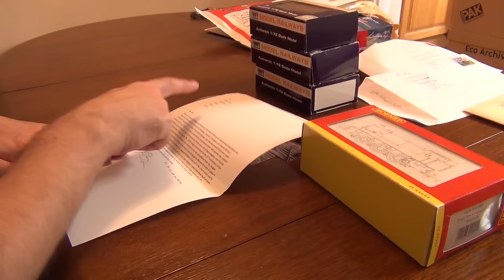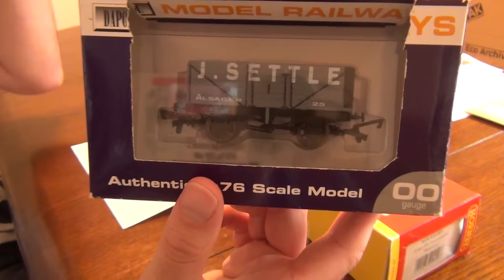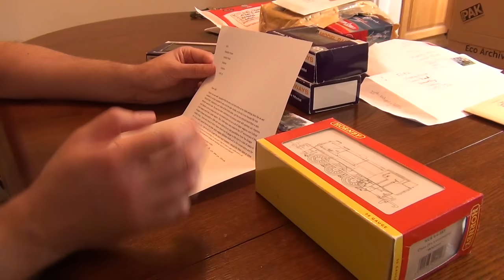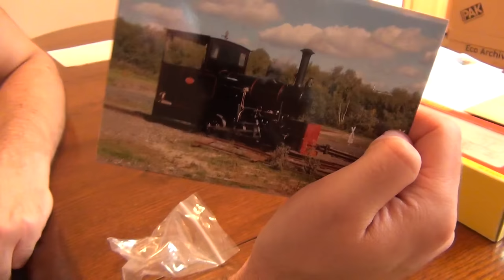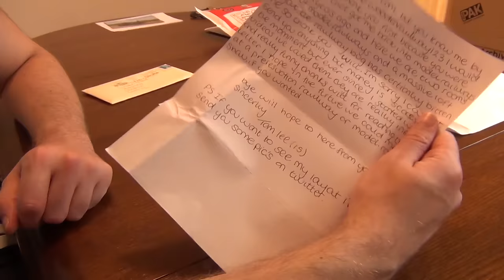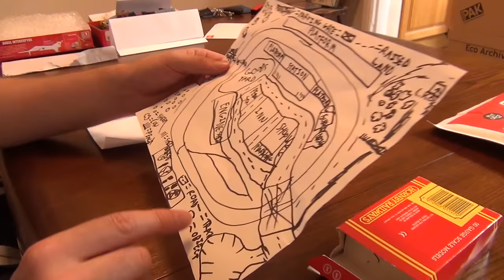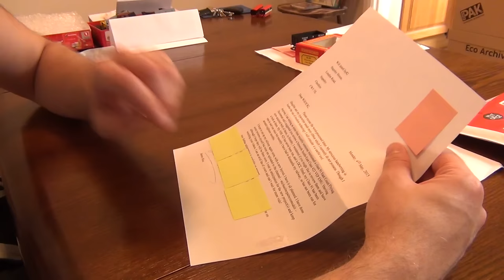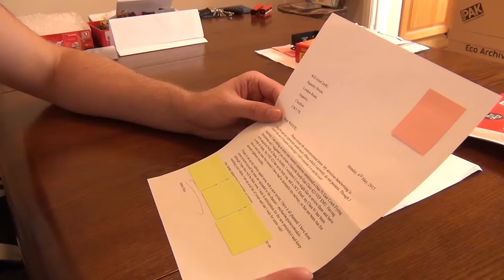Mailbox Monday - Episode 10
Welcome to another episode of Mailbox Monday! This series of videos feature items that you have sent in to the channel such as letters, drawings, models and all sorts of other wonderful things.

If you would like to send something in to the IC82 channel and see it featured in an IC82 Mailbox video, make sure that 1) you have permission to do so, 2) you package the item well and pay the correct postage and 3) include a return address if you want the item to be returned to you at some point.

The address to send your letters and items to is..

IC82
Stapeley House
London Road
Stapeley
Cheshire
CW5 7JL
United Kingdom

Font: Geo Sans Light by Manfred Klein, free to use from Dafont.com,